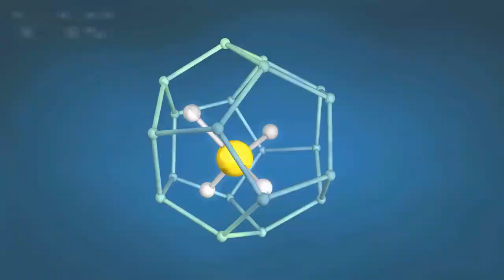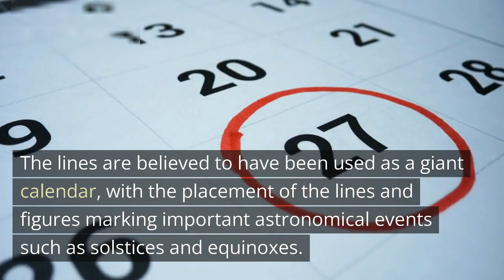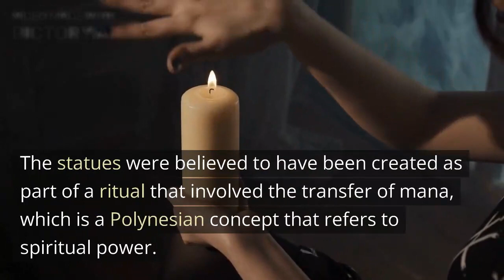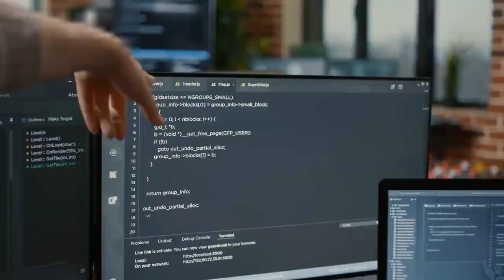Mysterious Places on earth | 5 Mysterious Places and scientifc reason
Mysterious places have long been an area of great fascination. From lost cities in the jungle, to strange caves in the desert, to forgotten islands in the middle of an ocean, these mysterious places have been the source of countless tales and legends. In this video, we will take a journey around the world and explore some of the most mysterious places on Earth. From the legend of El Dorado in South America to the lost city of Atlantis in the Mediterranean, we will uncover the secrets behind these mysterious locations and find out what really lies beneath the surface. Join us as we uncover the mysteries of the world's most mysterious places!
This channel is made for inspiring the youngesters of the new world, specially to empower them, suggest them and courage them. This channel is not only on the base of education but it is made for everything such as science,entertainment,technology and much more.